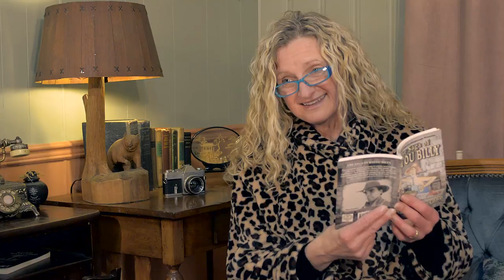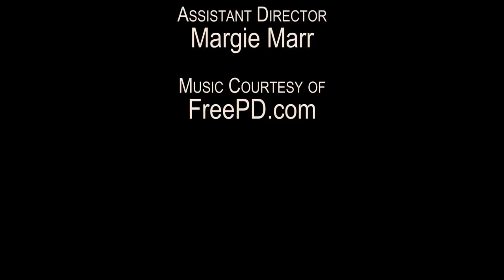The 7 Stages of Dementia (Student film for CCA Course | Directed by Kenn Crawford)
TIme Stamps
00:00 - Intro
00:07 - Stage 1 - No Impairment.
00:26 - Stage 2 - Very Mild Decline
01:09 - Stage 3 - Mild Decline
02:29 - Stage 4 - Moderate Decline
04:36 - Stage 5 - Moderately Severe Decline
06:32 - Stage 6 - Severe Decline
07:56 - Stage 7 - Very Severe Decline
08:57 - Final Scene
09:23 - End Credits

ABOUT THIS VIDEO:
Health professionals sometimes discuss dementia in stages, which refers to how far a person’s dementia has progressed... Because this short film was for a CCA project to be presented to their classmates at NSCC (Nova Scotia Community College), the writers did not include the definitions of what each stage was in the video itself, but to help those of you who are looking for more information on what each stage is, I included a breakdown in the timestamps above.

Here are the 7 stages of dementia:
Stage 1: No Impairment. During this stage, Alzheimer's disease is not detectable and no memory problems or other symptoms of dementia are evident.
Stage 2: Very Mild Decline.
Stage 3: Mild Decline.
Stage 4: Moderate Decline.
Stage 5: Moderately Severe Decline.
Stage 6: Severe Decline.
Stage 7: Very Severe Decline.

IMPORTANT MESSAGE: Please note that aggressiveness is NOT one of the stages. While it is true that many people suffering from dementia do get aggressive as their health declines, it's important to remember that not everyone does. Therefore, aggression s not one of the seven stages.

SALLY'S STORY (A Case Study on Dementia) is a newer video about my step-mother's life when she was diagnosed with Lewey Bodies Dementia. Like this video, it was created by two CCA students (Continuing Care Assistant) at the Nova Scotia Community College (NSCC) when they interviewed me for a class project.
When they presented the video, their instructor asked me for permission to use it as a teaching aid for future CCA students because it not only gives a real-world example of what a person's life was like living with dementia, and that of their primary care-givers, but the accompanying slideshow that accompanied the video helps separate fact from fiction and dispels some common myths and misconceptions about dementia (like the common misconception that aggression is one of the stages when in reality, it is not because not everyone becomes aggressive.)